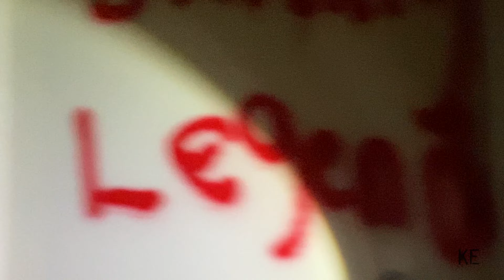S2E4 | ABANDONED Shenandoah Woods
Originally constructed to house enlisted personnel and their families who were stationed at the Johnsville Naval Air Development Center. After the closure of Johnsville in 1992 Shenandoah Woods became housing for Willow Grove Naval Air Station until 2012 when Willow Grove was also closed down. Much of the land surrounding Shenandoah has since been transformed into community parks and preserved open space.